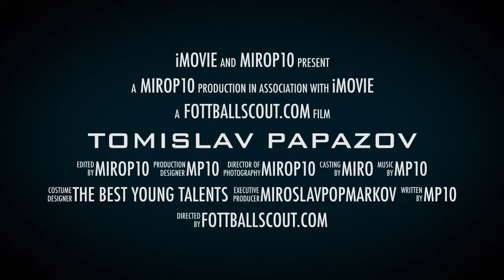Tomislav Papazov - Levski Sofia - Highlights - 2018